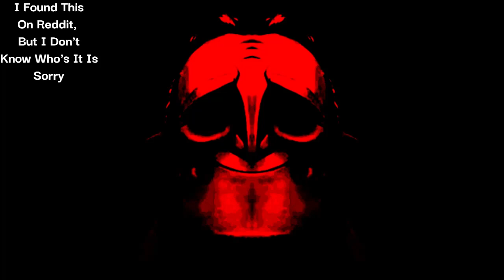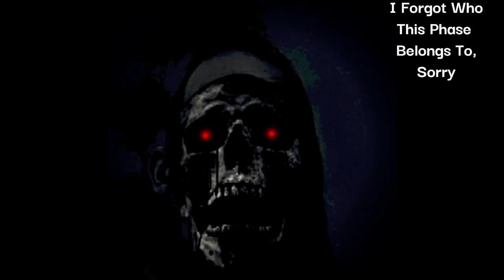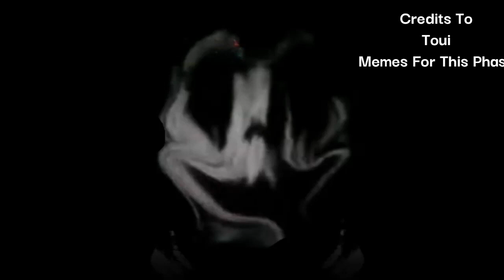@UncanninessEntityEvad's old Uncanny template reuploaded